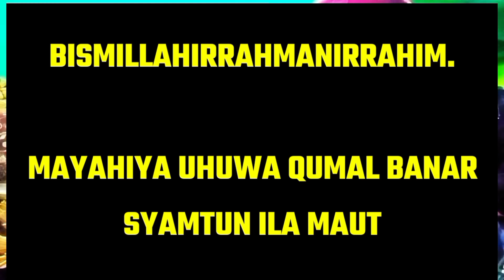ASTAGHFIRULLAH ! MAHAGURU KHODAM BULU SEKTI YANG TAK KENAL 4MPUN.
amalan ilmu mahaguru khodam bulusekti,harus di miliki oleh siapapun untuk keselamatan dan kekuatan diri, tanpa riyadoh dan tanpa doa,cukup di pakai atau di baca saat siang hari.